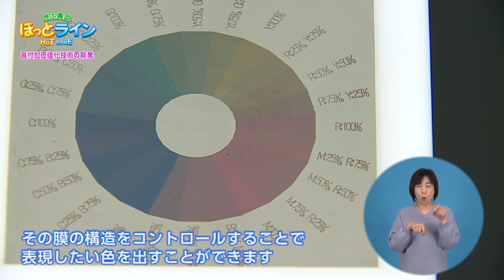ぎふ県政ほっとライン「伝統産業を進化させる～高付加価値化技術の開発～」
モノづくりが盛んな岐阜県。美濃和紙、飛騨の木工、美濃焼など、県内には人々の暮らしを支えてきた歴史ある伝統産業が数多くあります。岐阜県には、これらのものづくりを支える4つの試験研究機関があり、ぎふの製造業を総合的に支援するために、新しい技術や商品の開発支援・共同研究などに取り組んでいます。
今回は、「県産業技術総合センター」と「県生活技術研究所」が新たに開発した、先端技術を紹介します。